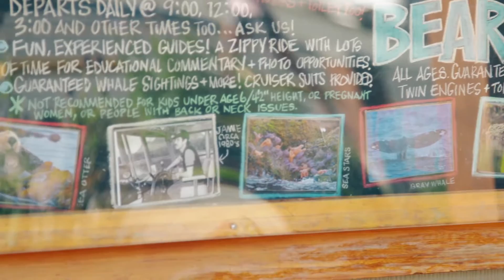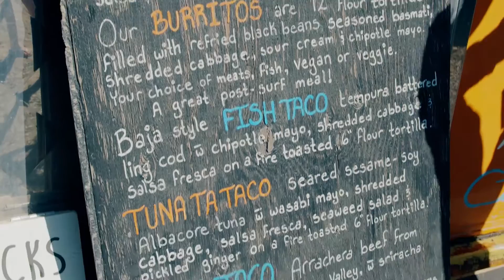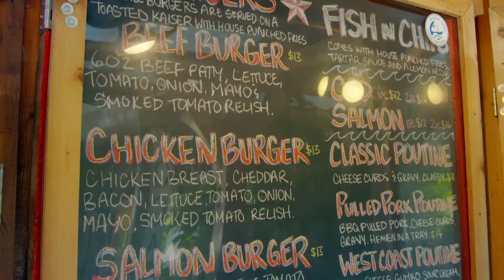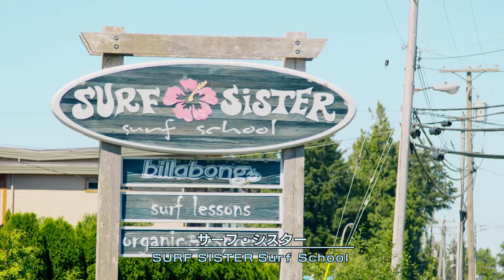菜々のカナダ旅日記 ～北米の楽園 トフィーノ～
ドラマ『モザイク-カナダ-』に登場する、カナダ観光局員・秋月菜々（安田早紀）が、ドラマだけでは伝えきれないカナダの素顔の魅力を紹介する「Nana’s Diary」。

バンクーバー島の西側、太平洋に面した小さな町トフィーノ。人生で一度は行ってみたい場所として多くの人が憧れるリゾート。大自然の中でアザラシやアメリカクロクマ、クジラなど野生動物との出会いが。さらにサーフィンの聖地として知られるこの場所で、菜々は初めてのサーフィンに挑戦する。